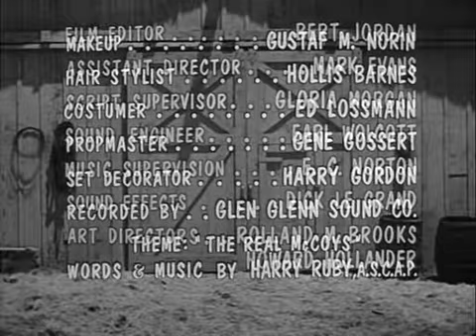S04E21 The New Sunday School Teacher - Real McCoys